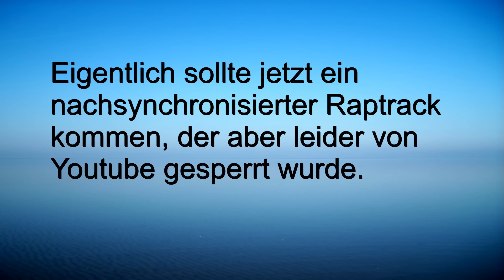Wieso Juggling Freestyle? I BO3 Gameplay I FAQ #2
Heute kommt wie versprochen mein zweites FAQ. Der von Youtube gesperrte Raptrack wird vielleicht noch als separates Video folgen.